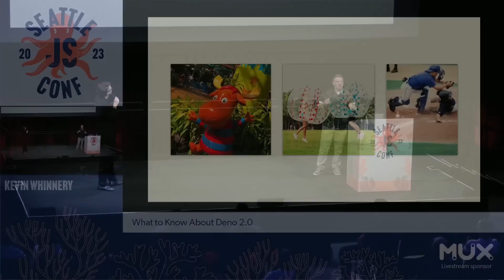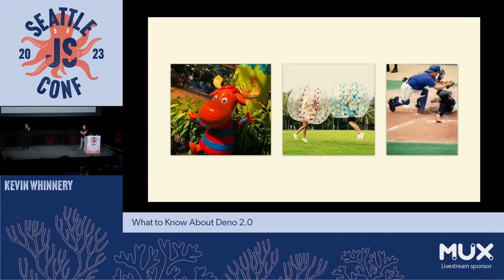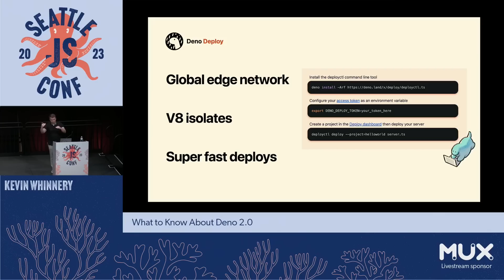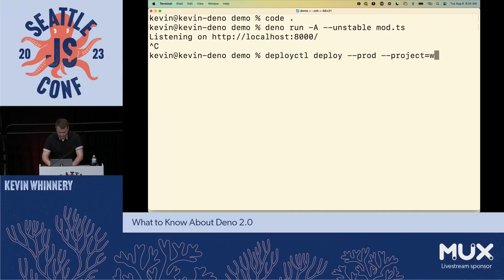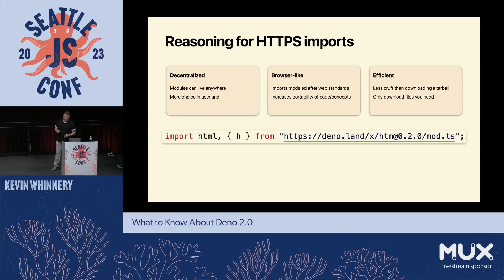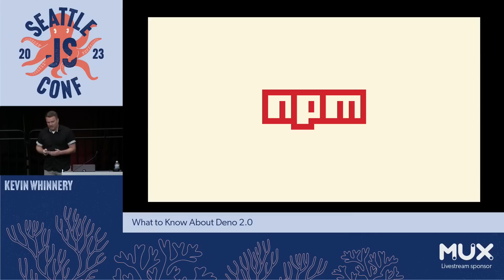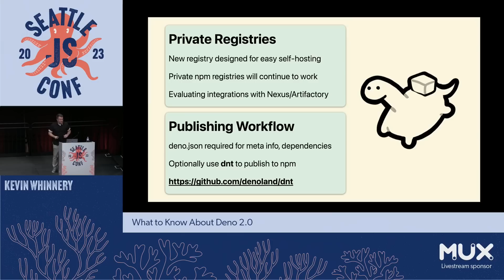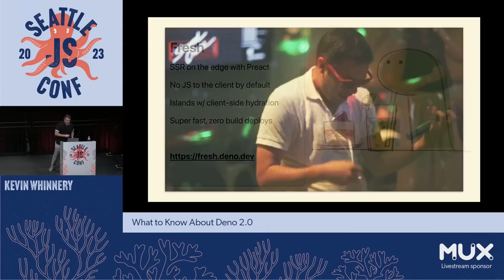"What to know about Deno 2.0"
Kevin Whinnery talks about how Deno is radically simplifying cloud development and plans for Deno 2.0.

Deno is a simple, modern and secure runtime for JavaScript and TypeScript that uses V8 and is built in Rust.